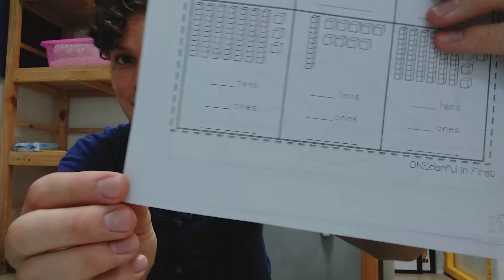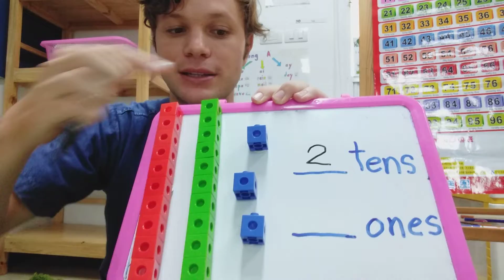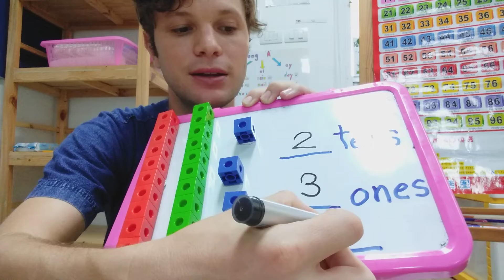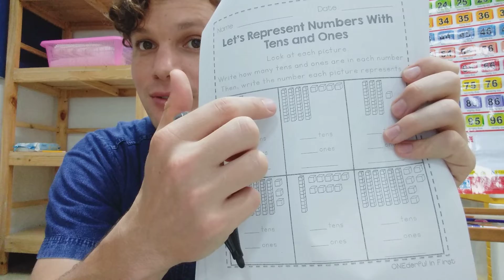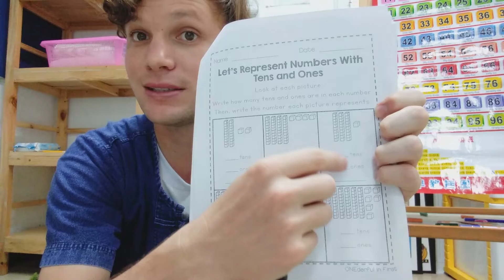T Hayden maths 10s and 1s part 2 friday 20 march 2020